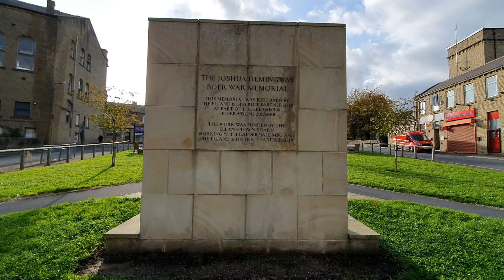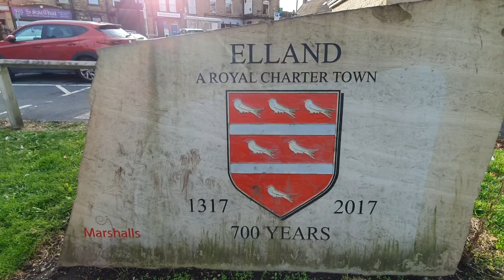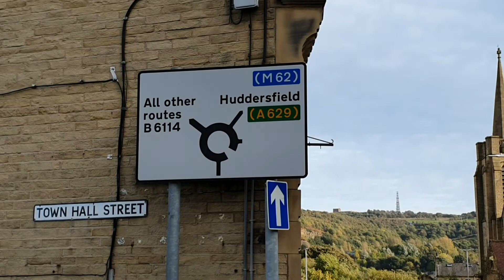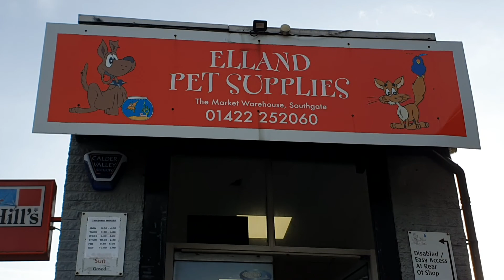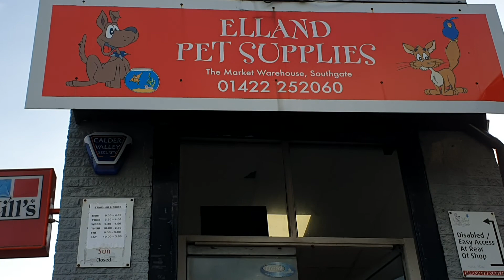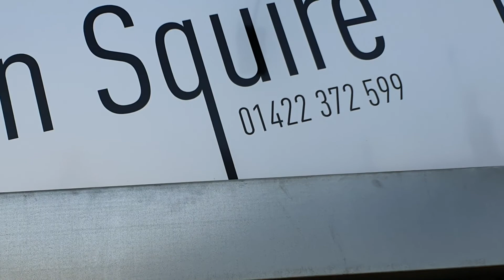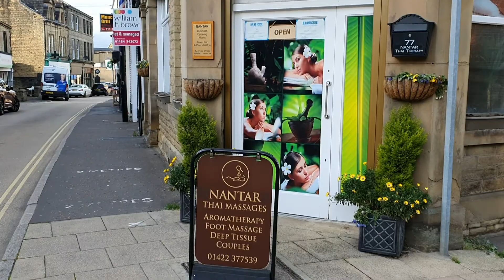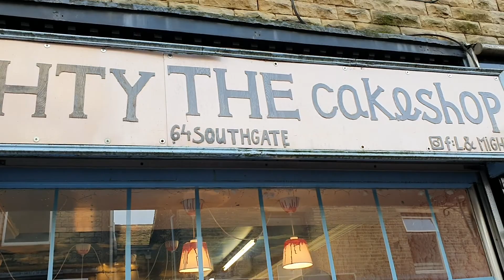EVENING WALK FULL CIRCLE..# 456 IN ELLAND AGAIN..